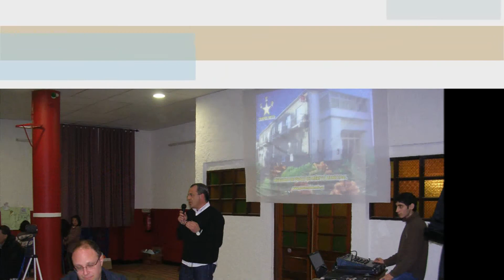Jantar de Agradecimento aos Sócios - Fotografias